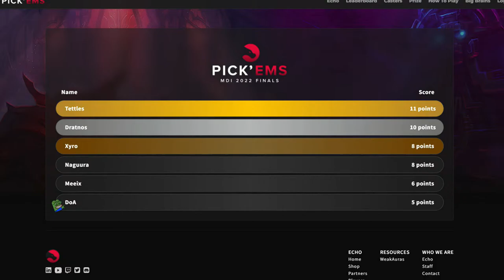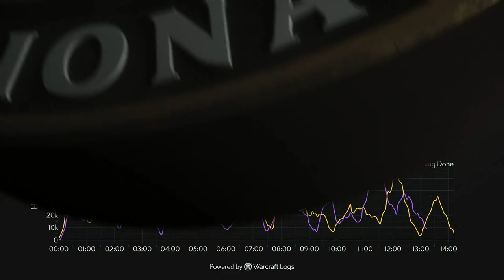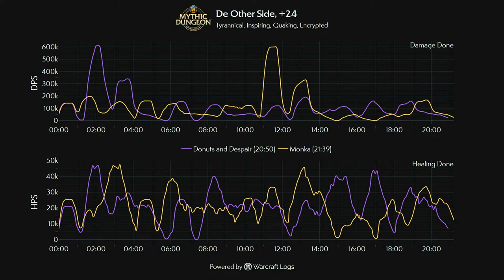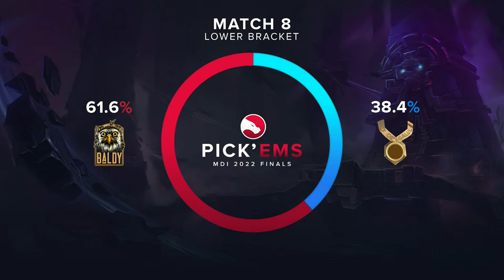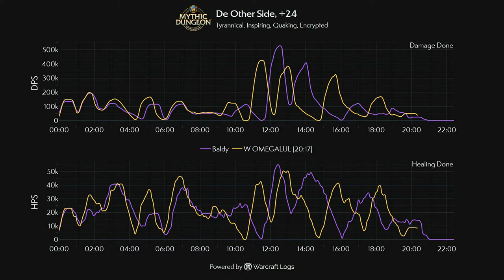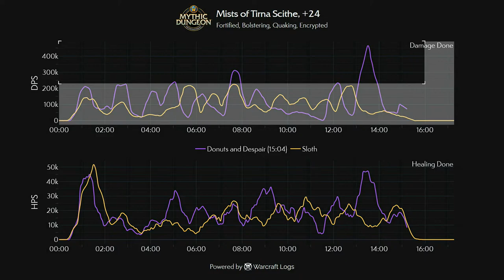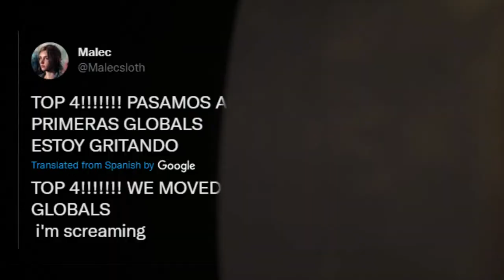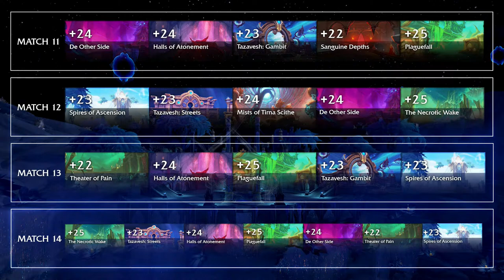MDI 2022 Global Finals | Day 2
Welcome to the Mythic Dungeon International 2022 Global Finals! The top eight teams from across the globe race through the Shadowlands Dungeons for the $300,000 USD prize pool and title of MDI 2022 World Champions.

Don't forget to link your Battle.net account to YouTube for a chance to earn the Fearless Spectator title during the Global Finals

Chapters:
0:00 Countdown
41:40 ECHO VS PERPLEXED
1:27:50 DONUTS AND DESPAIR VS MONKA
2:54:30 SLOTH VS LONG MING
3:48:40 BALDY VS W OMEGALUL
4:53:10 DONUTS AND DESPAIR VS SLOTH
6:13:40 PERPLEXED VS W OMEGALUL
6:51:30 SHOW END